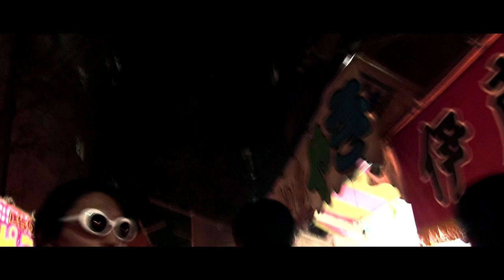Short Film「SODAPOP WEEKEND TOKYO」(18min)(2015)短編 2015年作品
Starring:
Ippei Tanaka
Aya Nagai

Cinematographer:
Gelmaine Lucas

Recording:
Kazumi Koshiba
Yuuki Tsukiyama(R.I.P)

Lighting:
Katsuyuki Nakazawa

Editor:
Atsushi Saito

Presented by:
A ICHIJIKU FILM

Directed by:
Atsushi Saito